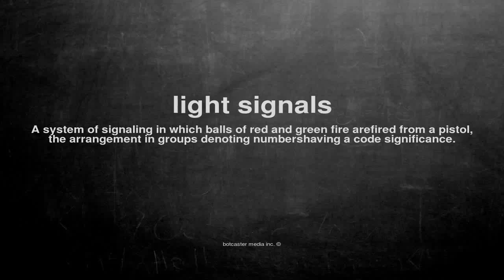What does light signals mean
What does light signals mean in English?